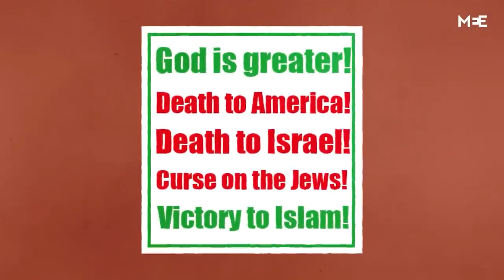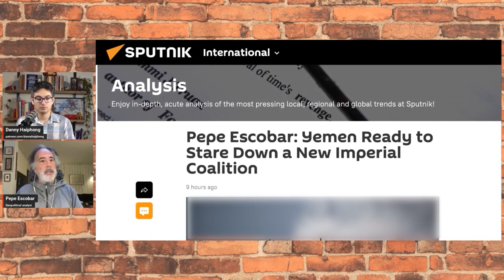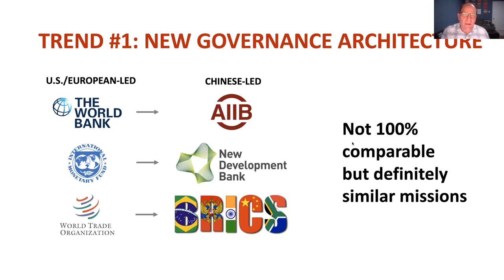Hypocrithetical GEOPOLITICS : cyberphunktv episode 01